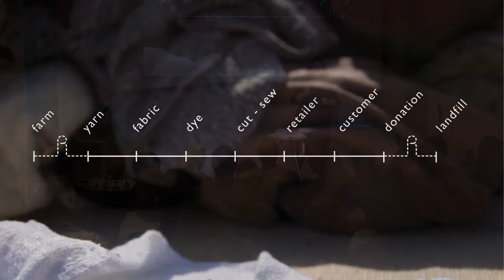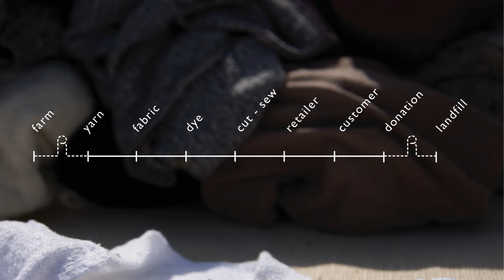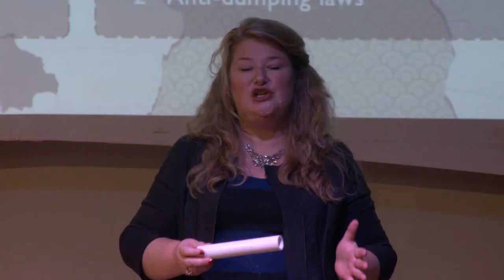Evrnu - Fledge5 Demo Day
Evrnu makes cotton recyclable, turning old garment waste into new, premium fiber for the creation of new premium clothing